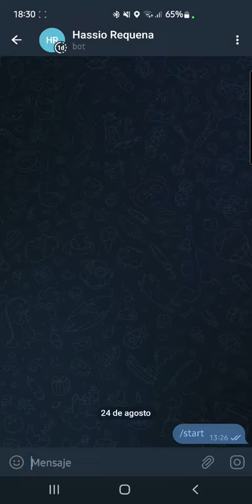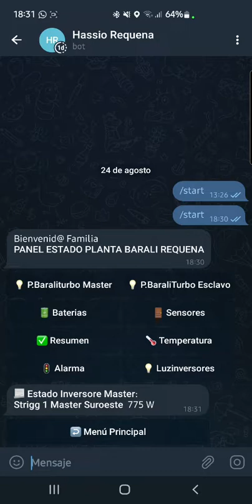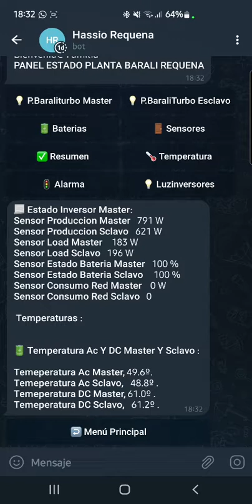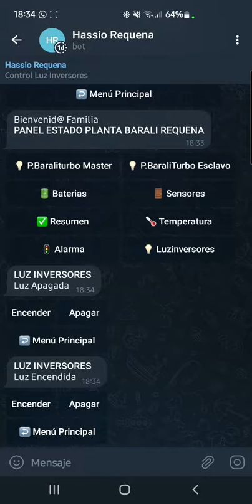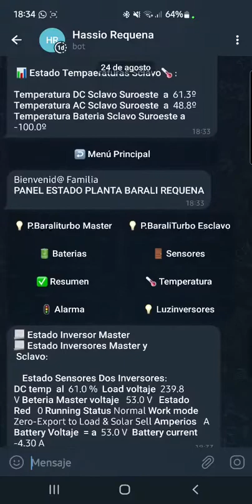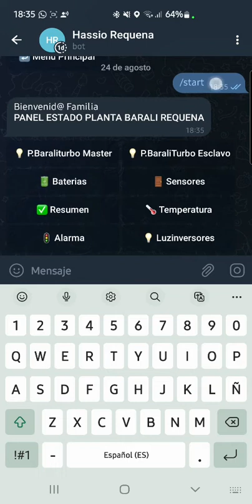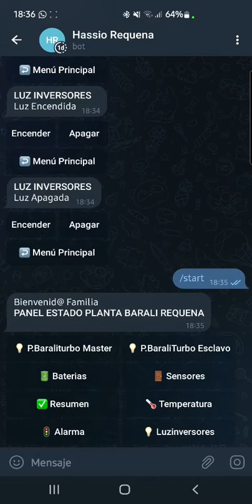Datos en Telegram del inversor Turbo Energy .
Ya proyecto final del  bot para poder ver los sensores del inversor Turbo Energy, Deye y demás inversiones integrados en home-assistant,  necesario tener integrado Telegram en home-assistant.

Agradecimientos al compañero @Calcu, por ayudarme a pulir unos cuelgues en algunos menús de Telegram, como siempre disponible cuando lo necesitó.